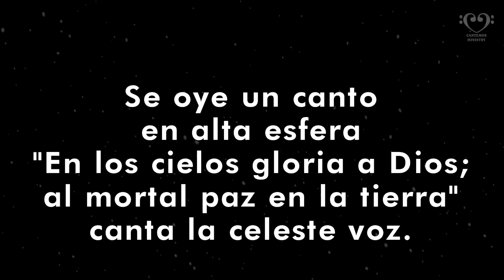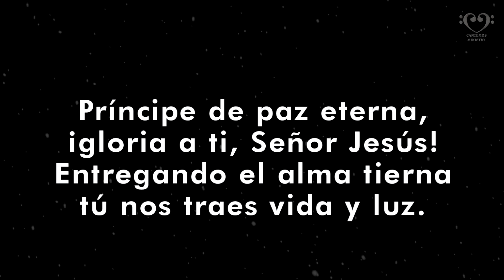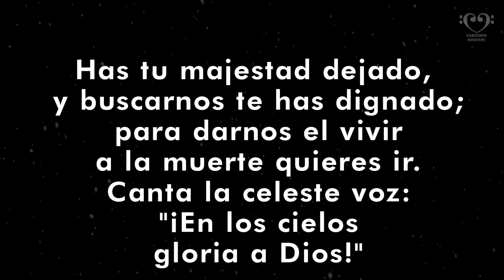Se oye un canto en alta esfera - Himno Lyrics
Compositor: Felix Mendelssohn

Se oye un canto en alta esfera.
"En los cielos gloria a Dios;
al mortal paz en la tierra",
canta la celeste voz.
Con los cielos alabemos
al eterno Rey, cantemos
a Jesús, a nuestro bien,
con el coro de Belén.